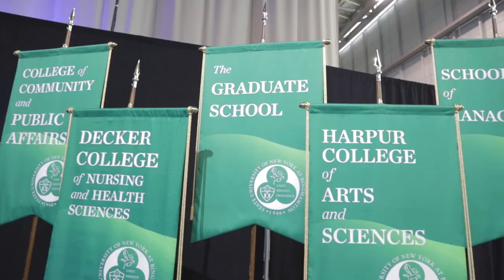Class of 2020 Gets Their Graduation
After the COVID-19 pandemic postponed their spring 2020 ceremony, Binghamton University students got the chance to toss their caps at a special in-person Commencement ceremony held during Homecoming Weekend.